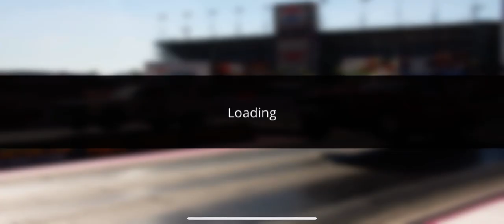No Limit 2.0 Drag Racing 5.7-5.8 tune for Viper (New Update)